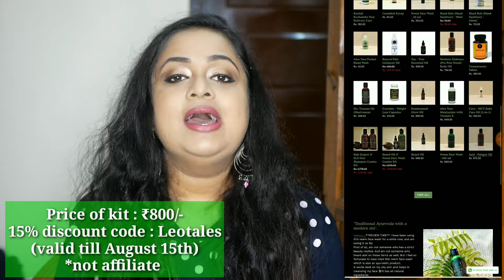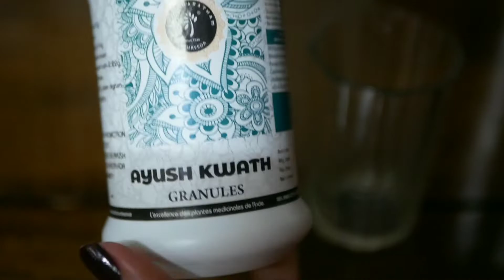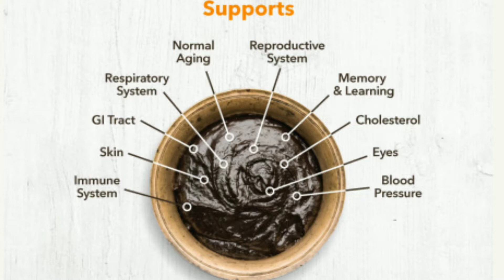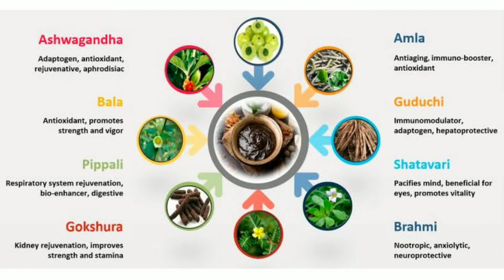My family uses this Ayurvedic IMMUNITY KIT against infections|AEGIS by Jayabharatham |AYUSH approved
==SOCIAL MEDIA ==

Hi peeps! Do watch in full 1080p! It wouldn't cost you anything but would mean the world to me!

ORGANIC CARE SERIES:⏩⏩⏩